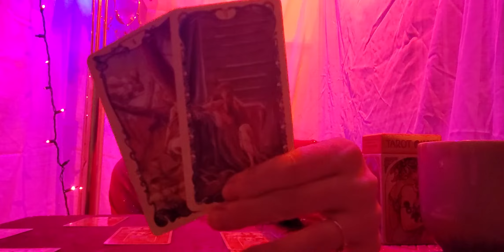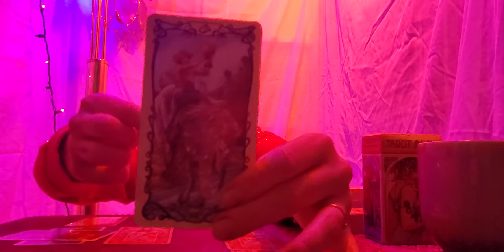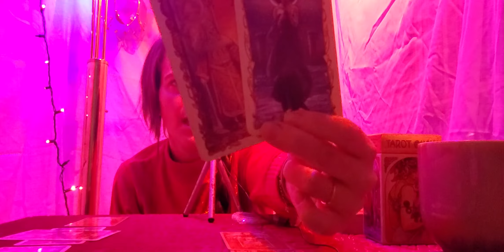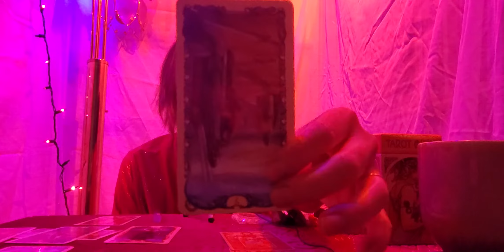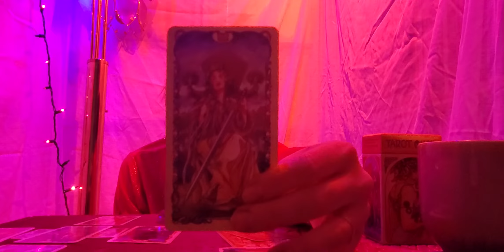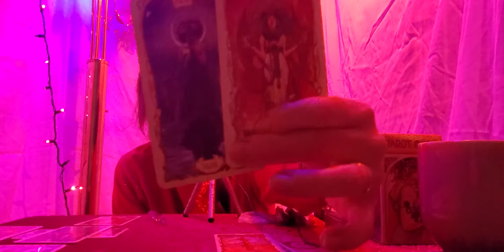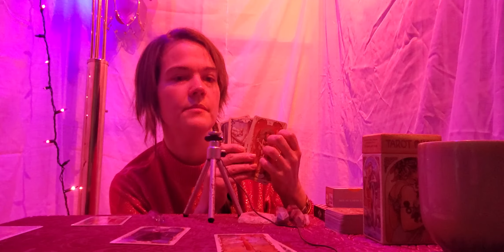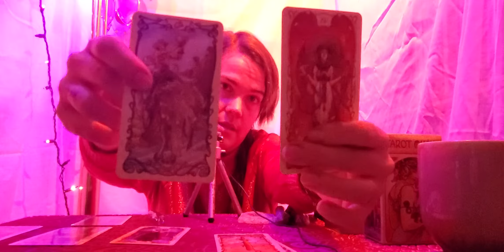Sagittarius ASMR January 2020 Tarot Forecast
Or scheduling a Skype reading at clandestineritual.com
Happy 2020!!!